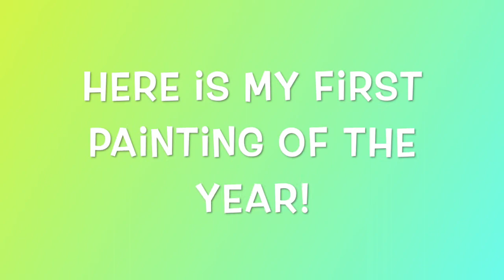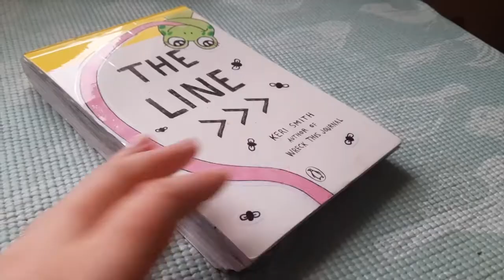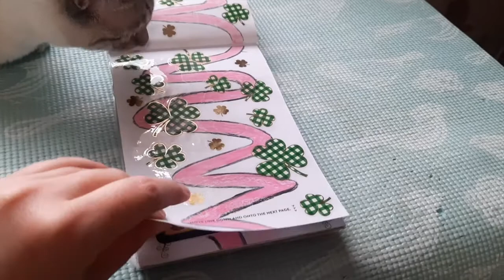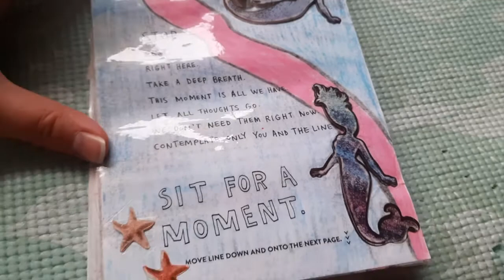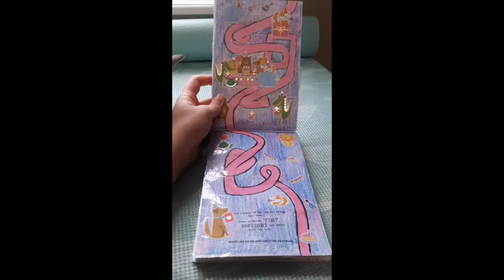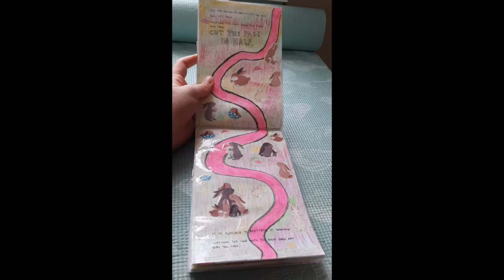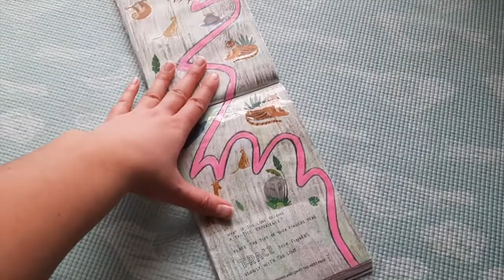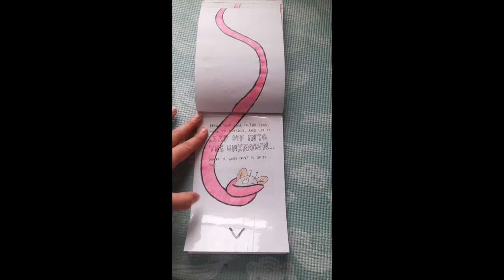First Painting of the Year, Painting Frog Ornaments, & Flip Through of The Line by Keri Smith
Happy New Year! I hope everyone's new year is off to a great start! In this video, I show you a painting of a frog that I started on New Year's Eve and finished on Jan. 1. I also take some small ornaments and paint them with frogs on them. I added them to my "hoppy" tree. lol I will leave the tree up all year. I also recently finished The Line by Keri Smith. In my prompt book, I wanted to have somewhat a cool theme so that it would be worth keeping and flipping through after completing it. I turned the line into a frog's tongue. The tongue goes through all these places and situations to get the fly at the end. This isn't my best work. I just wanted to finish it to be honest. Anyway, enjoy the video!